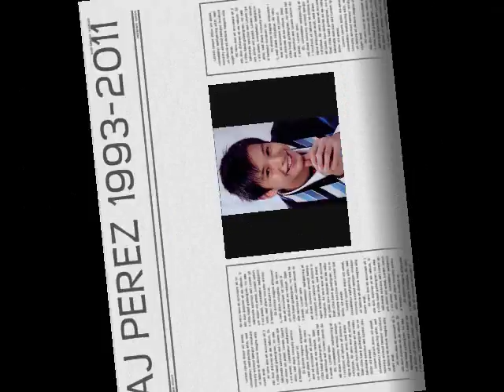AJ PEREZ RIP tribute-hagkan 1993-2011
aj perez rip we love u